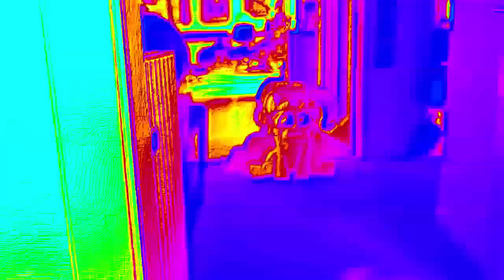Veg Replace Tennis Boop MLP in real life Rounds